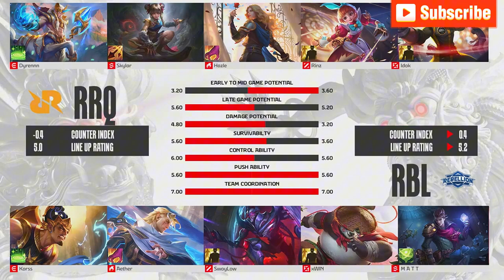RRQ Hoshi Dominates Rebellion Esports! MPL Indonesia S14 Regular Season Final Day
What an incredible performance by RRQ Hoshi against Rebellion Esports on the final day of MPL Indonesia Season 14 Regular Season! The battle for the last playoff spot is intense—don’t miss the action. Watch the thrilling highlights and support your favorite team!

Stay updated on all things MPL Indonesia by following their official social media, and join the gaming community with YouTubeBigBro for exciting Mobile Legends: Bang Bang content.

🌐 Visit blog.rabingiri07.com.np for more gaming updates!

Your support fuels our passion for creating amazing content! Let's dive into the action!

YouTubeBigBro, RRQHoshi, RebellionEsports, MPLIndonesia, MPLIDS14, MPLIndonesiaS14, MobileLegends, MLBB, RRQvsRebellion, RRQvsRebellionHighlights, RRQHoshiDominates, MLBBPlayoffs, MobileLegendsBangBang, Esports, PlayoffsRace